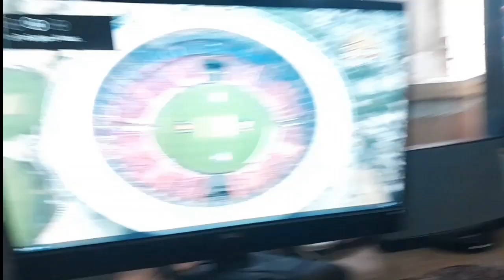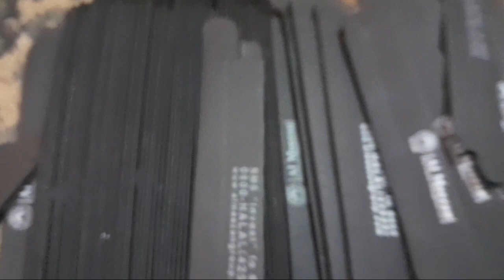Aaj to kaam kaam kaam 😒🙁 |Chand bhai